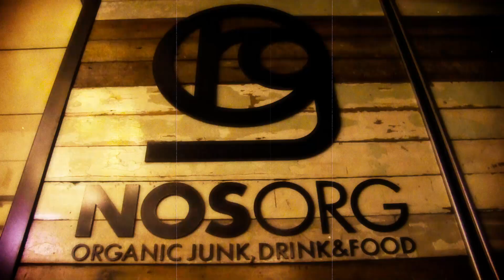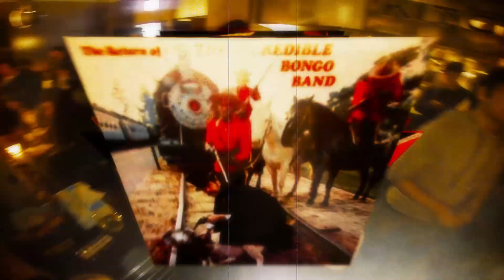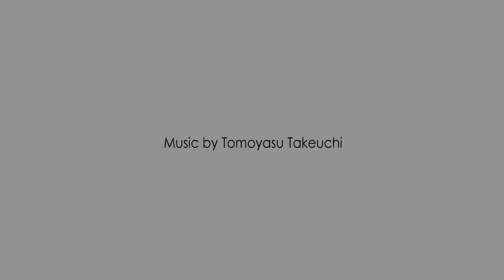Finest Breaks & Beats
豪華出演者によるセッションを、至近距離で楽しめる渋谷NOS ORGにてミュージック・イベント“Finest Breaks & Beats” が開催される。90年代にブラック・ミュージックを、若きリスナーに伝え続けた伝説のコンピ・シリーズ『Ultimate Breaks ＆Beats』の本国公認オフィシャル・イベント。ヒップホップのバイブル『Ultimate Breaks &Beats』の歴史を閉ざさぬよう、同作品に影響されたスペシャル・アーティストが渋谷に集い最高のグルーヴを奏であう。

　出演するバンド・メンバーは、昨年、ギタリスト竹内朋康が立ち上げたセッション・イベント、Magic Numberに集うメンバー。元SUPER BUTTER DOGのメンバーや、Mountain Mocha Kilimanjaro、Dezille Brothers、SOIL & "PIMP" SESSIONS といった日本を代表するファンク・バンドのメンバーが名を連ねるドリームバンド。『Ultimate Breaks & Beats』に多く影響されたメンバー達が、本作に収録された珠玉の楽曲を生演奏し、さらに、キング・オブ・ステージの異名を誇るRHYMESTER、ソウル・ディーヴァーbird、シンガー＆ラッパーにTARO SOUL、椎名純平、モミー（a.k.a. モミーFUNK!）を召還し、一夜限りのスペシャルな演奏を披露。ライブを繋ぐDJ陣は『Ultimate Breaks & Beats』に収録したいと考える珠玉の名曲を各々プレイ。イベントの監修はWax Poetics Japan が担当する。

Our Favorite Bourbon Maker's Mark
Supported by Wax Poetics Japan

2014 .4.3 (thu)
@ Shibuya NOSORG
Open 19:00 / Start 20:00

ACT
RHYMESTER
bird
TARO SOUL
椎名純平
モミー (a.k.a. モミーFUNK!)

BAND : Magic Number Crew
竹内朋康（Gt : マボロシ / Dezille Brothers / ex.SUPER BUTTER DOG）
タケウチカズタケ（Keys：SUIKA / A Hundred Birds）
栗原健（Sax：Mountain Mocha Kilimanjaro / ex.SUPER BUTTER DOG）
タブゾンビ（Tp：SOIL & "PIMP" SESSIONS）
TOMOHIKO a.k.a HEAVYLOOPER（Bass：HOMARE / ex.SUPER BUTTER DOG）
白根佳尚（Drs：Dezille Brothers）
岡野tiger諭（Drs：Mountain Mocha Kilimanjaro）

DJ
SARASA a.k.a. Silverboombox
Wax Poetics Japan Crew
me-low (NOS)
and more...

Live Paint
KIO × Tadaomi Shibuya